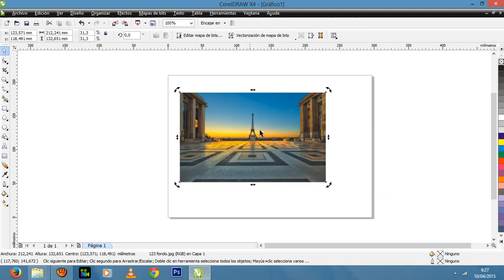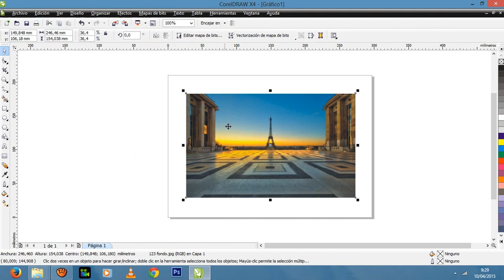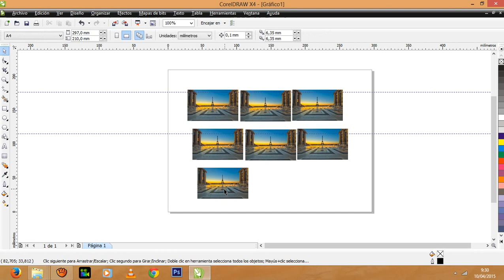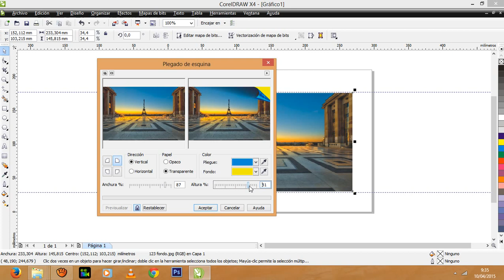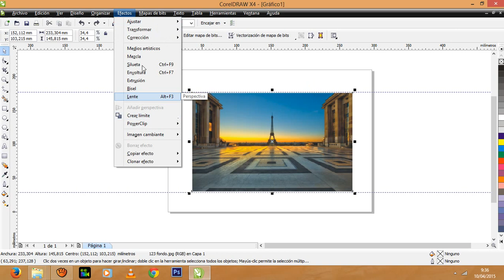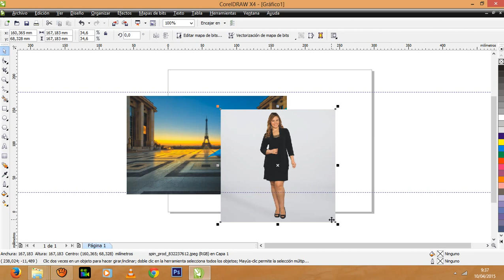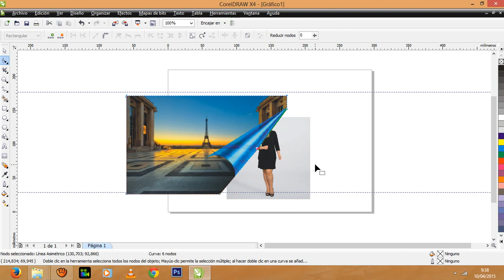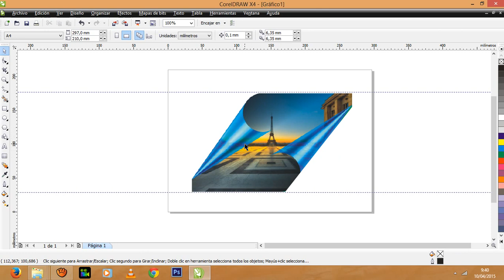Clase de Corel Plegado en la esquina